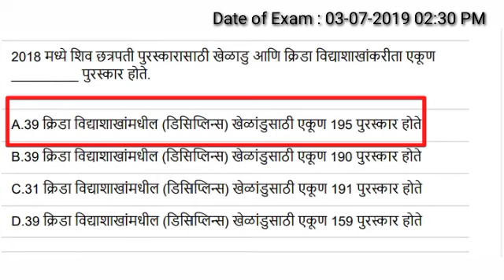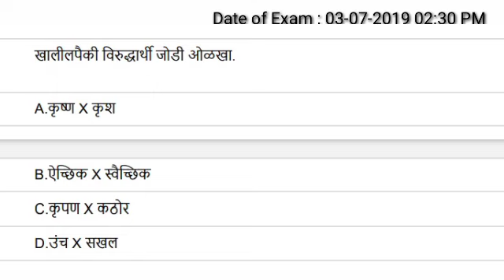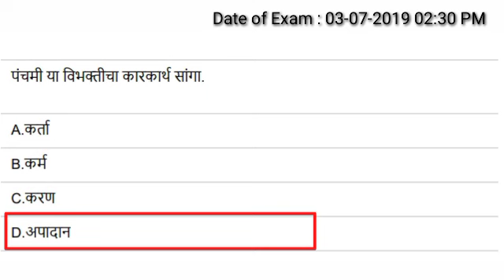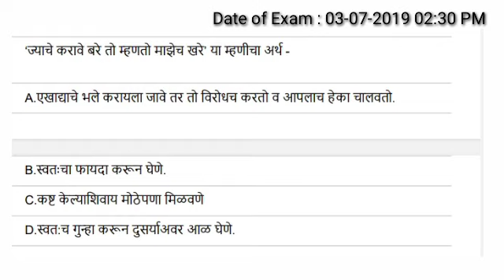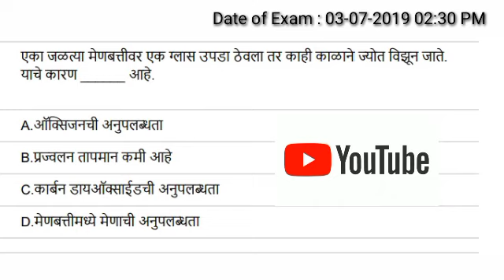तलाठी भरती 2019 प्रश्नपत्रिका -2 | Talathi bharti 2019 प्रश्नपत्रिका -2 | Bharti Question Paper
TALATHI BHARATI 2023 | तलाठी भरती 2023 TCS पॅटर्न प्रश्न
talathi bharti 2023 GK